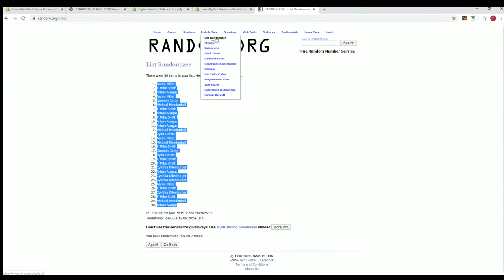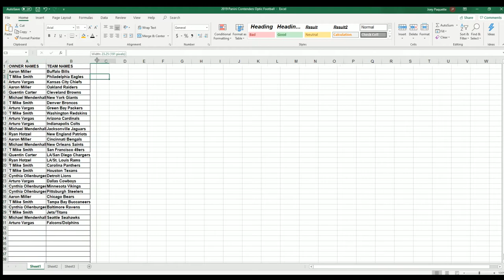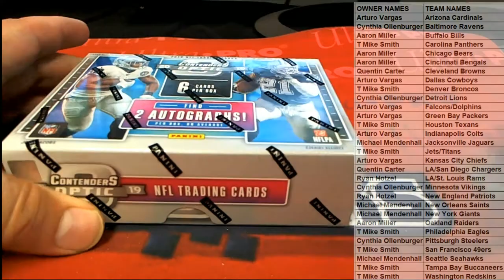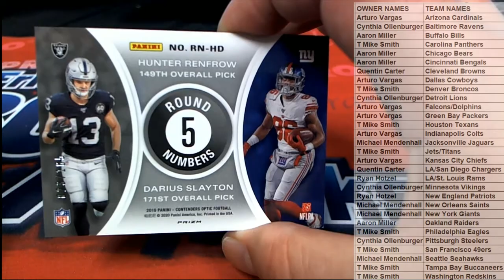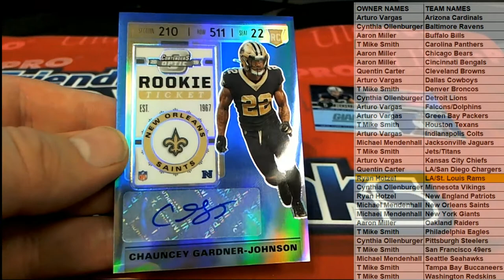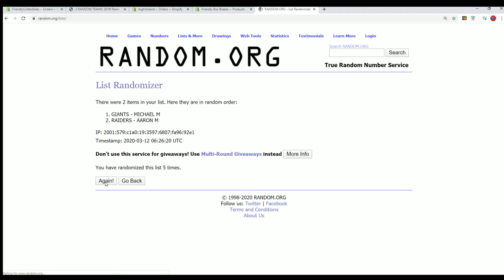2019 Panini Contenders Optic Football Hobby Box ID PANOPTFB105